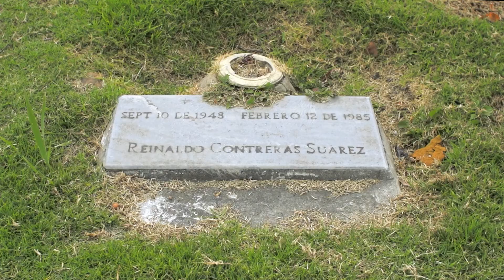Bande-annonce | LOS VIVOS Y LOS MUERTOS de Manuel F. Contreras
LOS VIVOS Y LOS MUERTOS
Manuel F. Contreras / Colombie / 2021 / 96’
Première mondiale

Le deuxième long-métrage du documentariste Manuel Contreras s’ouvre sur les images d’un cimetière, accompagnées d’une salsa enjouée qui nous fredonne allègrement « Volveré a nacer » (je renaîtrai). Dans cette première scène se joue toute la tension et la justesse de Los vivos y los muertos, où le réalisateur se glisse dans ses histoires de famille avec une sincérité et une dérision déconcertantes. Après Las últimas vacaciones (2015), prix du meilleur film colombien au Festival Internacional de Cine de Cali, Manuel Contreras signe ainsi un conte intime et humble sur la filiation, dénué de morale finale. Mais le film peut aussi se lire comme une réflexion plus universelle sur le ballet constant entre la vie et la mort, entre ceux qui ont existé et ceux qui restent. (Anna Dodier)